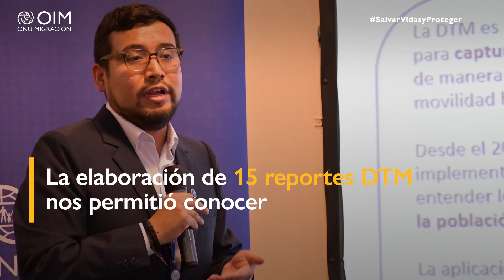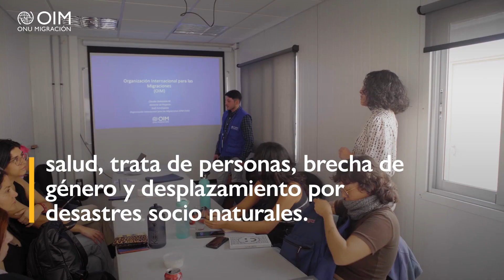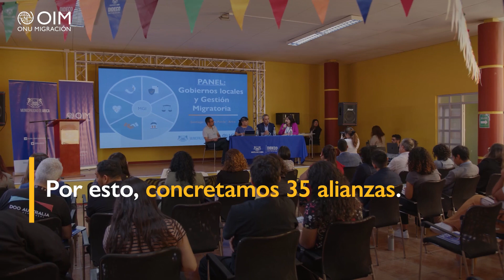Un 2023 desde los territorios: OIM Chile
Durante 2023 continuamos trabajando con diversos socios para fortalecer la integración de las personas migrantes en sus comunidades y la respuesta en el territorio.

¿Quieres conocer algunas de las actividades de OIM Chile de este año?